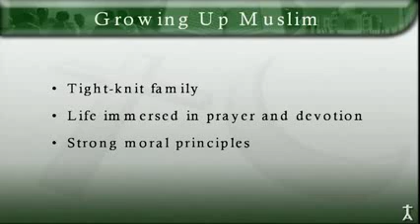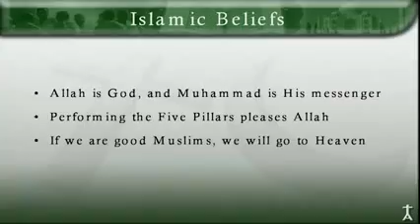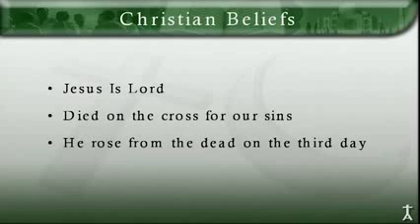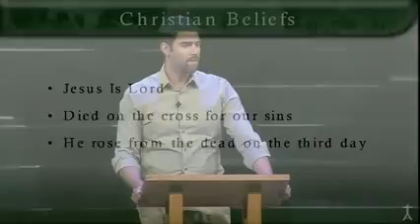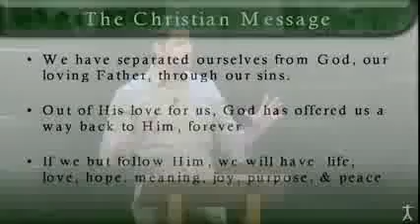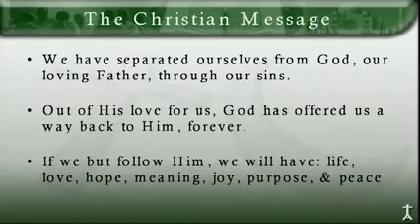Nabeel Qureshi: Why Islam?